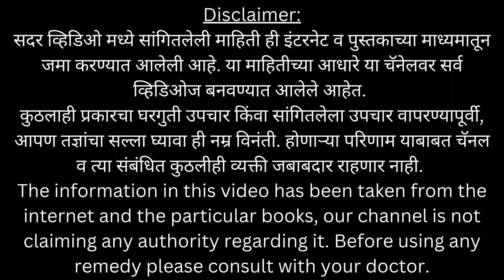पोट फुगल्यासारखं, जड झालंय का ? जाणून घ्या सोपा घरगुती उपाय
जेवल्यानंतर पोट फुगल्यासारखं वाटतय का ? जड झाल आहे का ? हे घरगुती उपाय करून पाहा